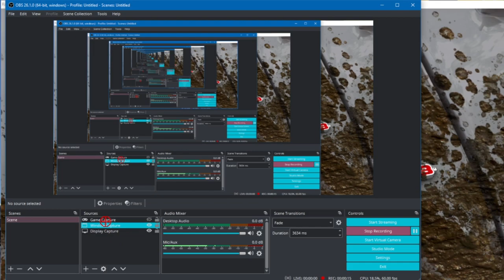sega rally 3 the arcade on pc championship mode - TEKNOPARROT 497 1080p 60fps uk arcades lancer evo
new now updated resolution up scaling
poor obs cant handle this one now . SEGA RALLY 3 - CHAMPIONSHIP ARCADE version on PC  TEKNOPARROT 497 1080p 60fps uk arcades lancer evo

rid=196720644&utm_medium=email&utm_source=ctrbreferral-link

big thanks to my loyal paetrons :
Nicholas House
robert

roblox
memes
popular
viral
funny
kid
fortnight
battle royale
pugb
minecon
yogcast
ps4
e3
viral
fun
jon
10p play
Jackpot
Fruit Machine
slots
gamble
bet
stake
winning
losing
win
loser
popular
trending
viral
ali-a
ninja
fortnight
vanos
2019
funny
18+
casino
vegas
news